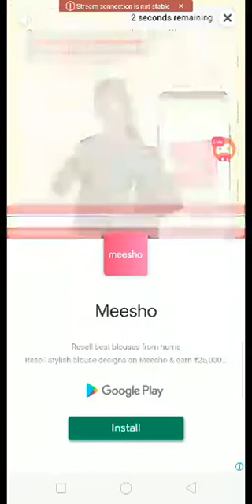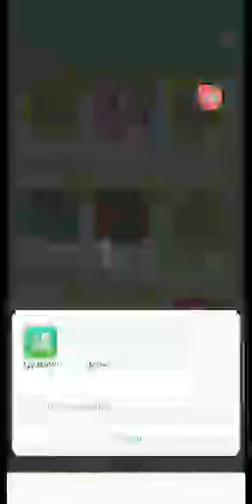Gaming eTech - sudhagame Watch me stream Talking Tom Cat #2